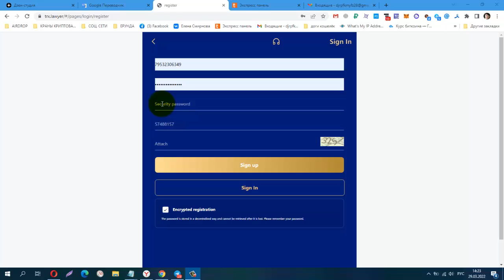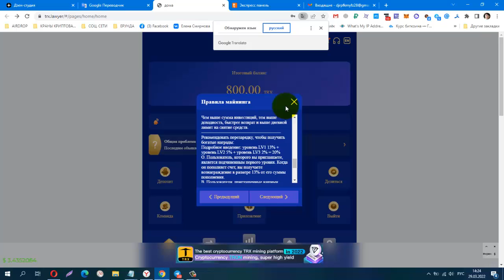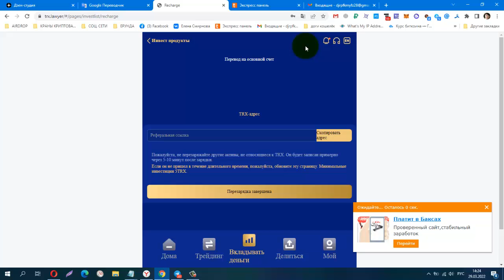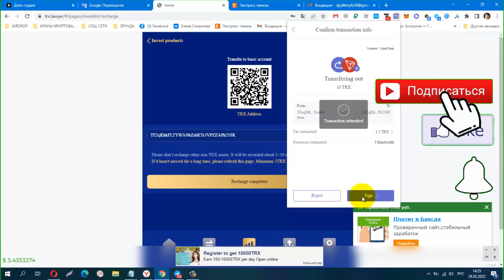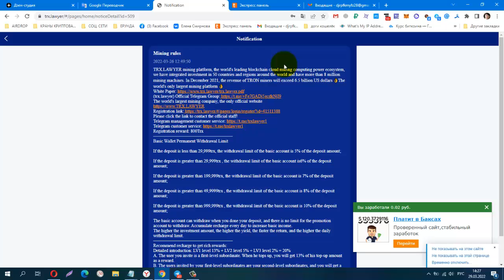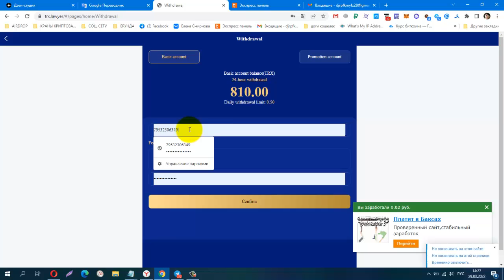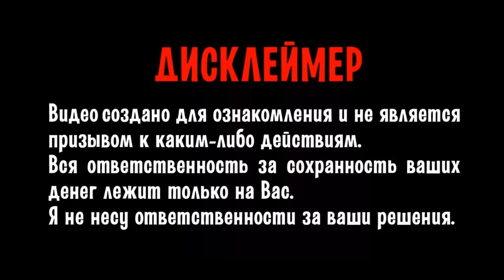TRX LAWYER , ИНВЕСТИЦИОННЫЙ ПРОЕКТ, мин деп от 5 trx